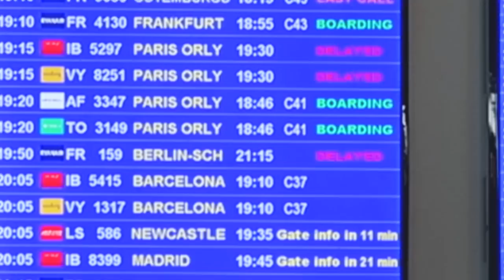Julka w Berlinie & Weekend w Alicante